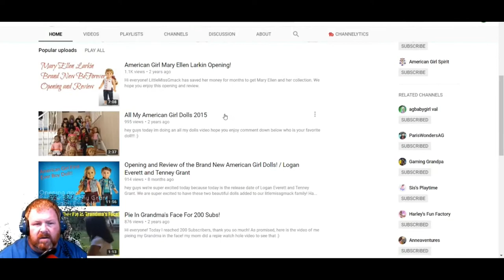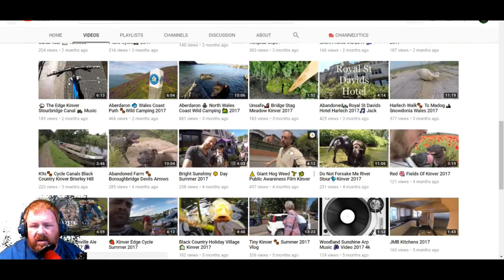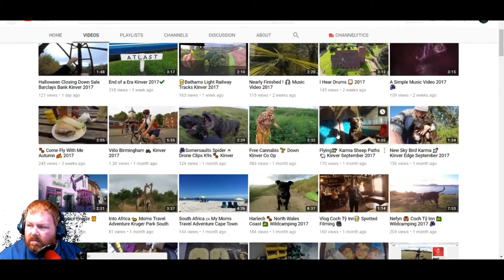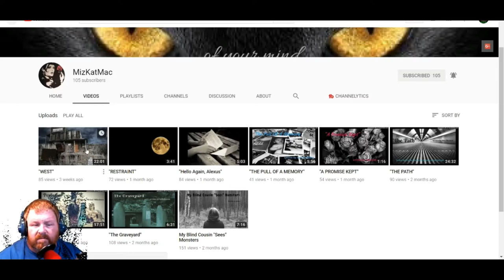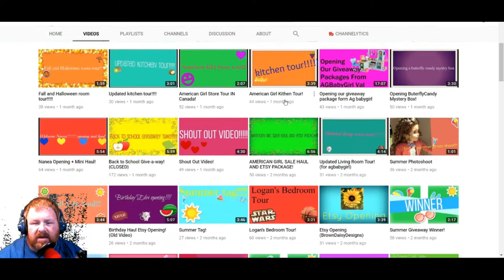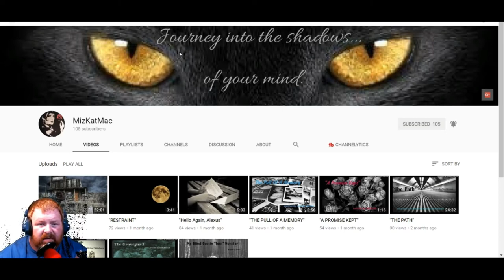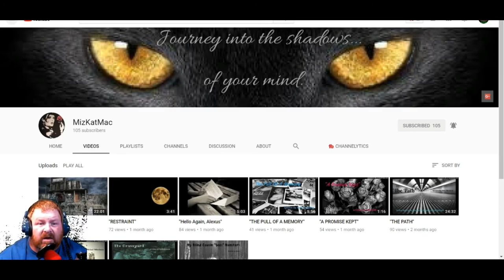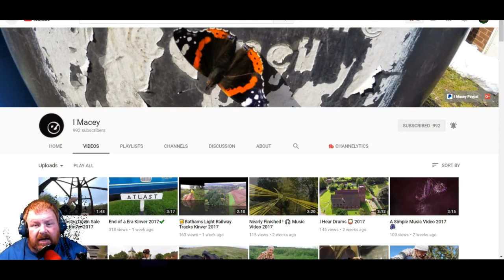Shout Out Sunday # 12 With Mr Blue!!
Please go check out these awesome You-Tuber's below and show some love by subbing to their channel!! Thanks...

Fan Mail:
Tommy Miller